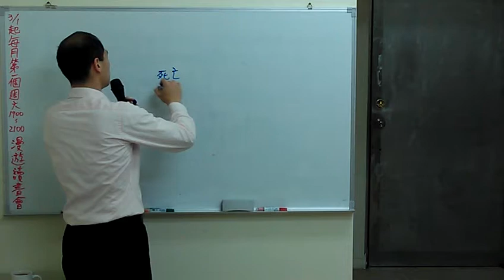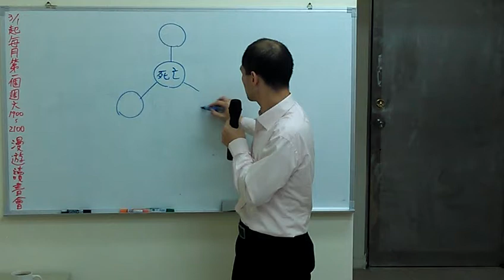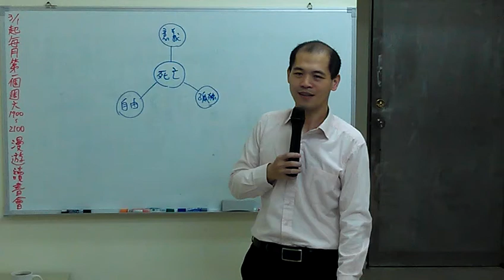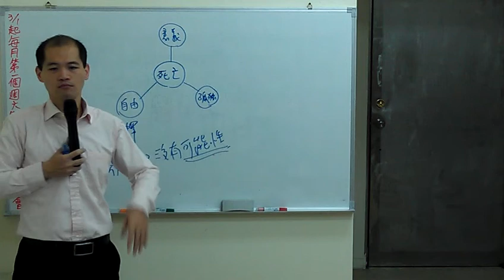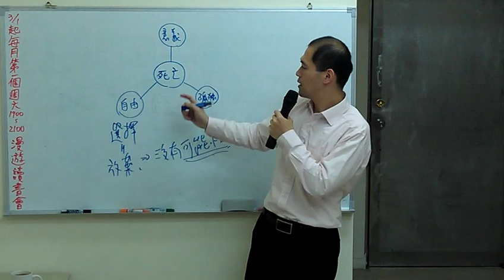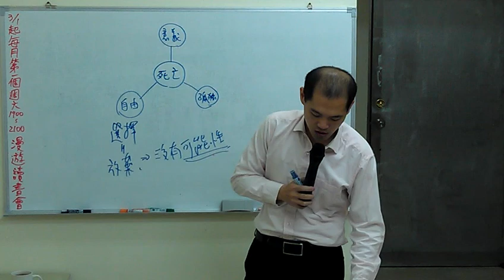歐文‧亞隆《凝視太陽》死亡焦慮＆四大終極關懷│周舜欽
【life心理學講堂】致力於推廣「終身學習」與「閱讀實踐」之理念、分享「投資心理學」、「正向心理學」與「樂齡心理學」的好書及智慧，並運用成人教育的專業，協助您改善自己的財務狀況、提升生活品質，以及追尋人生的意義和永續經營。

不同於坊間以銷售金融產品為目的、充斥置入性行銷的投資理財課程；亦不同於多數毫無科學根據，流於激動吶喊與神秘主義的潛能開發課程。【愛閱實踐社群】的學習內容以精選優良書籍為主軸、以科學的「投資心理學」、「正向心理學」與「樂齡心理學」為理論依據，首先幫助您在工作、生活與投資理財中做出更有利的決策，接著深入引導您設定生活的目標、探索成功的定義，以及追求生命的意義，最後以終身學習與閱讀實踐社群為工具，陪伴您一同打造永續、樂活的幸福人生。